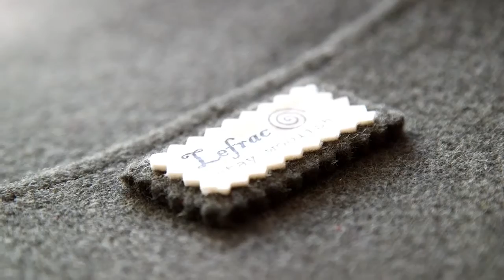Il primo incontro: Lidia di Lefrac conosce la sua coach, Barbara Bonaventura - Botteghe Digitali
Lidia di Lefrac, Stay woolish incontra per la prima volta Barbara Bonaventura, la coach che l’accompagnerà nel viaggio di Botteghe Digitali. Nel video Barbara fa visita al laboratorio di Lidia ad Atri (Teramo), scoprendo un esempio di autentico Made in Italy, fatto di ricerca, tradizione e cura per i dettagli, individuando quello di cui Lefrac ha bisogno per fare un passo in più: rendere riconoscibile il suo marchio.

Cos’è Botteghe Digitali? Scopri come tutto è iniziato!

Come prosegue il percorso delle altre aziende di Botteghe Digitali? Scoprilo!

Com’è iniziato Botteghe Digitali? Scopri di più su Lino’s&Co., il caso zero del progetto dedicato agli artigiani italiani

Botteghe Digitali è un progetto a marchio Banca IFIS Impresa, creato insieme a Marketing Arena e Stefano Micelli, con l’obiettivo di lanciare quattro artigiani italiani meritevoli nel mondo della digital transformation e aiutarli ad affrontare le sfide del futuro.